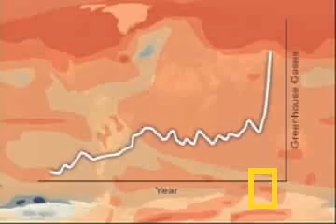Global Warming: A Way Forward: Facing Climate Change - NationalGeographic.com - 24hToday.com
A Way Forward: Facing Climate Change
Explore the global impact of climate change and its devastating effects—and learn what scientists suggest in response—in this short documentary film from National Geographic and the UN Foundation.